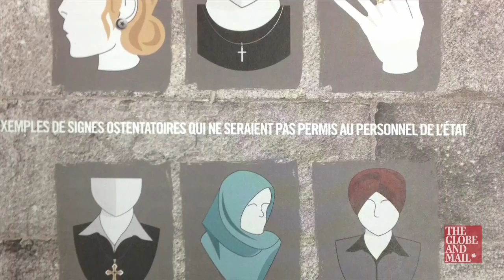PQ on 'dangerous ground' with internal dissent over secular charter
Les Perreaux in Montreal joins Hannah Sung to discuss the criticism leveled at the proposed Charter of Quebec Values by former Premiers Lucien Bouchard and Jacques Parizeau